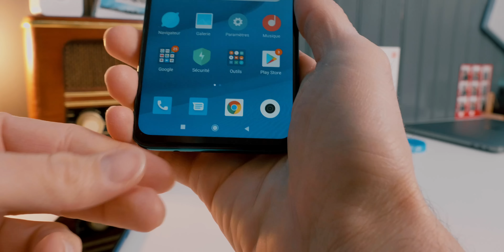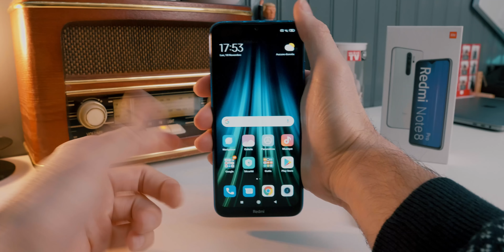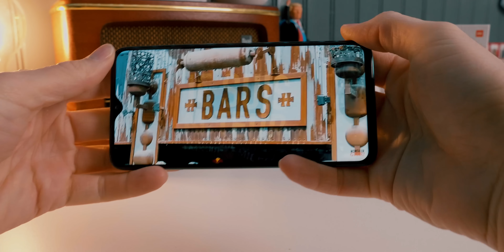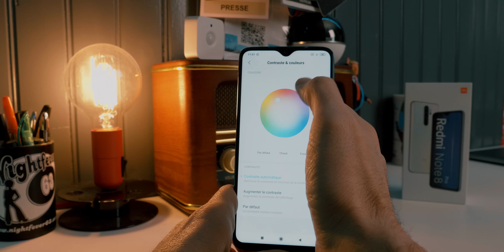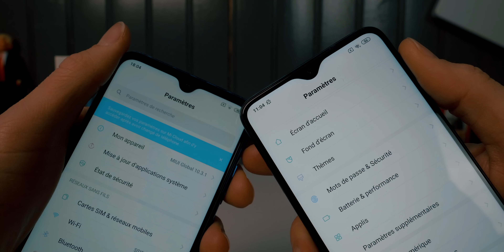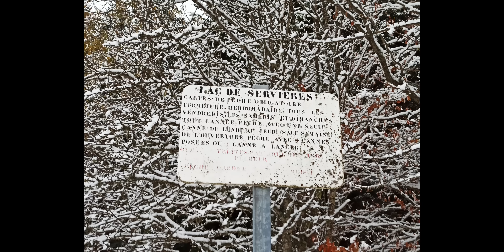Xiaomi Redmi Note 8 Pro - Le Test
Voici mon test du Xiaomi Redmi Note 8 Pro.

L'heure est venue de vous présenter le résultat de mon test.

D'ici quelques jours je publierai mon test du Xiaomi Redmi Note 8T qui à la fois très proche du Redmi Note 8 Pro mais différent à la fois.

Vidéo uploadée / Live en 4GBouygues grâce à la Clé 4G Bouygues Telecom

MON ANCIEN MICRO CRAVATE (pas cher)

▶ ECRIVEZ-MOI:
Aurélien GRANET
Monsieur GRrr
49, rue de Ponthieu
75008 Paris